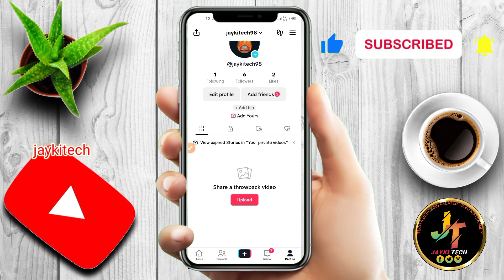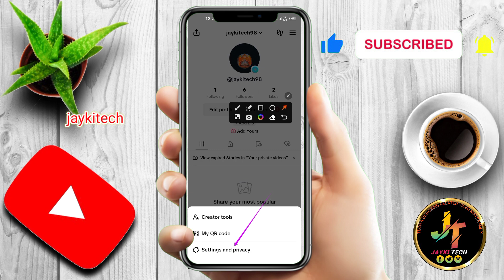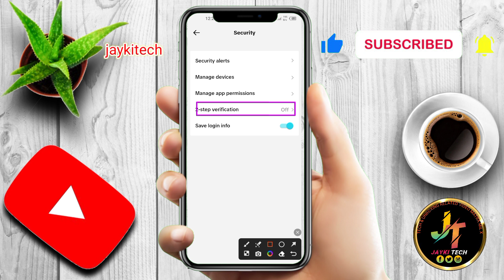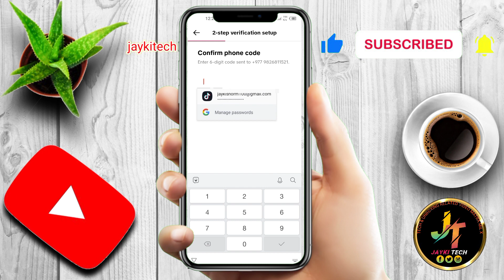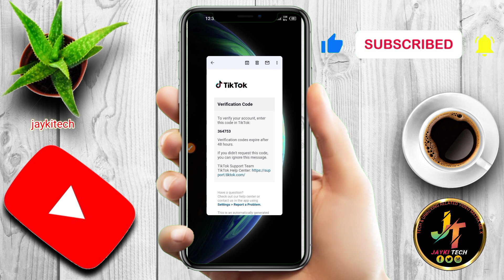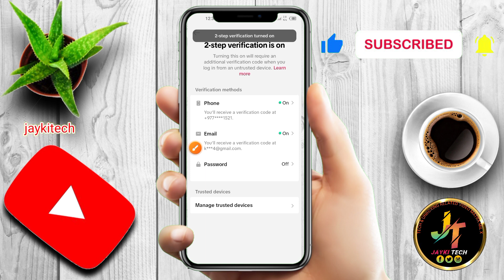Secure Your TikTok Account From Hackers | How To Turn On 2 Step Verification On TikTok Id In Nepali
How To Turn On 2 Step Verification On TikTok Account | How To Activate TikTok Account Two-Step Verification In Nepali. Yas video ma afno tiktok id ma 2 step verification kasare on garne ra afno tiktok id lai kasare secure banaune yo tiktok ko Two-Step Verification setting lai use garera yasko sampurna jankare yas video ma paunu hunxa. यो पनि हेर्नुहोस् 👇 Use 2 Step verification for Facebook:

Highlights 00:00 Introduction 01:15 Turn On 2 Step Verification On TikTok 02:32 Login Tiktok Account With 2 Step

 About: jaykitech YouTube channel has been in operation since 2023 and currently has around 8+ videos. Our content is primarily intended for a Nepali audience who may be unfamiliar with technology.

tiktok 2 step verification enter password problem,
tiktok 2 step verification forgot email,
tiktok login without 2 step verification,
turn off 2 step verification tiktok